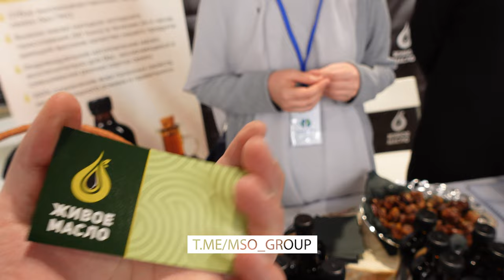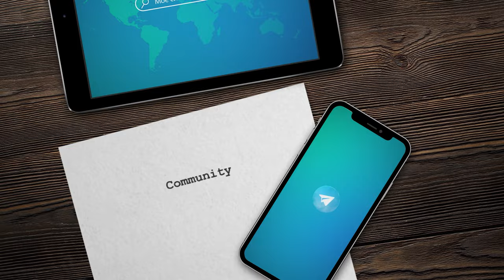Живое масло | UmmaForum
Участник UmmaForum @jivoemaslo.su

Компания « Живое масло» - это домашнее производство масел из натуральных и чистых семян.

• Масла выжимаются методом холодного прессования ( 50 тонн) от 12 до 24 часов
• Преимущество холодного отжима позволяет сохранить все полезные вещества, натуральный состав, без примеси вредных компонентов, обеспечить организм витаминами, микро и макро- элементами
• Уникальная рецептура в смешивании разных сортов семян
• В ассортименте имеется 7 видов масел: тмин, тыква, лён, конопля, кунжут, подсолнечник, олива ( производство Тунис )
• Основная цель компании помочь потребителю поддержать здоровье.